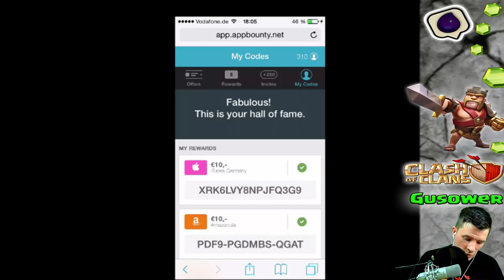[Clash of Clans ] DEUTSCH || Legenden DEFF und Gems für mich